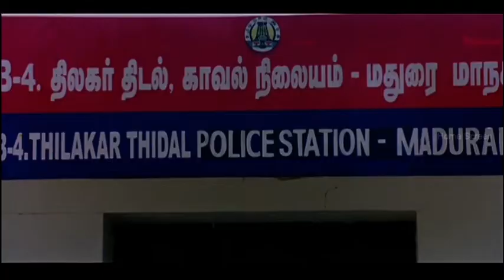Madurai Sambavam tamil movie | Scene 06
Madurai Sambavam tamil movie features Harikumar and Anuya. Directed by Yureka, produced by Sunir Kheterpal and Suresh Balaje, music is by John Peter. Madurai Sambavam movie also features Karthika , Radha Ravi, 'Kaadhal' Dhandapani, Santhana Bharathi among others.

Aalamaram (Radha Ravi) is dreaded by his enemies in Aattuthotti in Madurai. He is assisted by his son Kutty (Harikumar) and his son-in-law.  Gomathi (Karthika Adaikalam), Kutty’s niece loves him madly.  Local MP Cutout Ganesan (Kathal Dhandapani) and DIG (Raj Kapoor), both keen to bump off Aalamaram and Kutty. Caroline Thomas (Anuya Bhagvath), meets Kutty and love blossoms between them. But it is revealed that Caroline uses Kutty just to  down Aalamaram. When Kutty comes to know about Caroline's evil nature, plays along with her for the right time to take revenge.

Star Cast: Harikumar, Anuya, Karthika , Radha Ravi, 'Kaadhal' Dhandapani, Santhana Bharathi
Directed by: Yureka
Produced by: Sunir Kheterpal and Suresh Balaje
Cinematography: M Sukumar
Edited by: P Sai Suresh
Production Company: Wide Angle Creations NDTV
Release Date: 4 September,2009